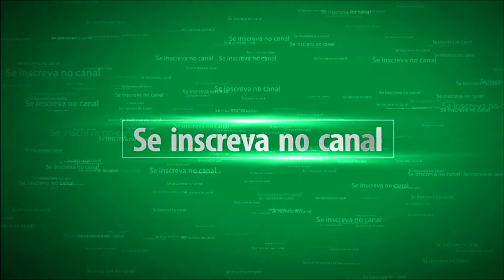GTAV-VIDA REAL- (ROLE NO FLUXO COM AS GRINGAS)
acesse os canais parceiros

                                                        🌟🌟🌟🌟links🌟🌟🌟🌟

as motos sao esclusivas entao nao tem link para download

🌟Sistema Operacional
Windows 10 Profissional ‎(X64)‎ 1709
Data de instalação do sistema: 26/12/2017

🌟Processador
Intel Core i7 920 marcado às 2.67 GHz
Medida de frequência do processador (core0): 2.80 GHz
Número de núcleos: 4 física(s), 8 lógica(s)
Socket do Processador: Socket 1366 LGA
Temperatura da CPU (core 0): 46 °C

🌟Placa-Mãe
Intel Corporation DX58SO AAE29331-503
Número de série (placa mãe): USSO916000SV
Versão da BIOS: SOX5810J.86A.5600.2013.0729.2250
Data: 29/07/2013

🌟Chipset
Ponte Norte : Intel X58
Revisão de dispositivo: 12
Ponte Sul : Intel 82801JR (ICH10R)
Revisão de dispositivo: 00

🌟Memória
16 GB memória total tipo DDR3 para 533.07 MHz
Sicronismos da memória: 6.0 clocks-6 clocks-6 clocks-18 clocks-2 TT
chip de memória Patriot Memory de 4 GB
Frequência máxima: 800 MHz
Largura de banda máxima: PC3-12800H

Versão do DirectX: 11.0
Core clock: 300 MHz
Memory clock: 300 MHz

🌟HD
HD ST9500325AS de 465.76 GB SATA II
Firmware: 0001SDM1
Versão SATA: SATA Rev 2.6
Número de série: 6VEWGC54
HD Generic External USB Device de 298.09 GB
SSD SanDiskSDSSDA120G de 111.79 GB SATA III
Firmware: Z32070RL
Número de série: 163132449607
HD LaCie Rugged THB USB3 SCSI Disk Device de 931.51 GB

🌟CD-Rom
Optiarc DVD RW AD-7200S
Tipo do evento: DVD+R/DL Recorder
Revisão: 1.09

🌟Rede
Intel Corporation 82567LM-2 Gigabit Network Connection
Adapter type: ethernet
Software Loopback Interface 1
Adapter type: Loopback

🌟Cartões multimídia
Intel Corporation 82801JI (ICH10 Family) HD Audio Controller
Advanced Micro Devices, Inc. [AMD/ATI] Ellesmere [Radeon RX 580]
NVIDIA Corporation High Definition Audio Controller

🌟Teclado
China Resource Semico Co., Ltd USB Keyboard

🌟Monitor(es)
SMS23A550H
Fabricante: Samsung
Resolução máxima: 1920 x 1080
Tamanho da tela: 23.1" (51 cm x 29 cm)
Data da fabricação: 27/05/2011
Relação de aspecto: 16:9
Tipo de entrada de vídeo: Digital Signal

🌟Periféricos USB
Versão USB suportada: 1.10
LaCie, Ltd Rugged THB USB 3.0
Versão USB suportada: 2.10
Initio Corporation INIC-1608 SATA bridge (External )
Versão USB suportada: 2.0
Intel Corp. USB PnP Sound Device
Microsoft Corp. Xbox One Controller (Controller)